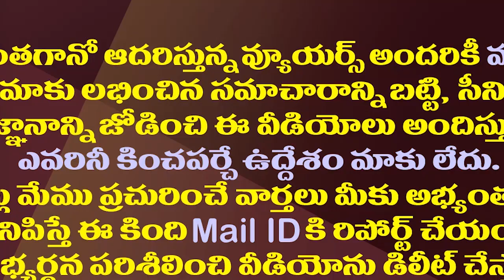జగన్ బంధువు కొండారెడ్డి అరెస్టు వెనుక అసలేం జరిగింది?| What Happened Behind YS Konda Reddy Arrest?